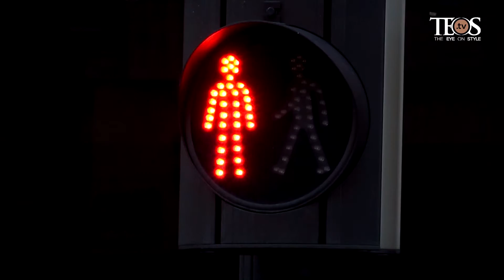GAUDIOgroup - COCKTAIL PARTY OPENING - Monte-Carlo